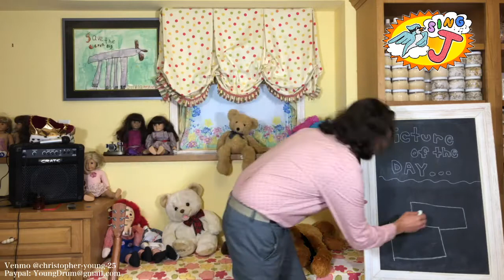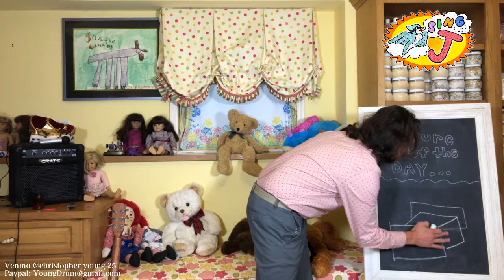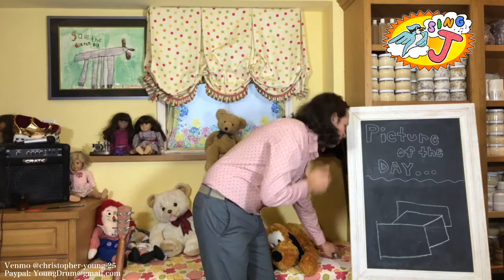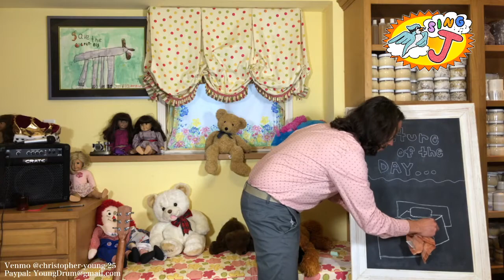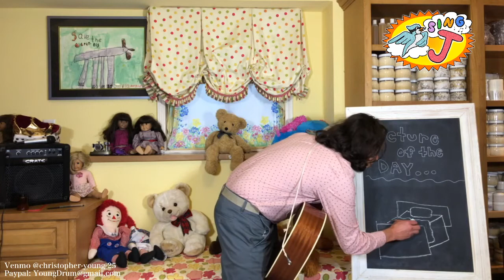Episode #5 - Home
Join Sing J. for songs and more based on the theme "Home."

Setlist:
Hello
Hello, My Name is Joe (Jo)
Swing Low, Sweet Chariot
Homemade Instruments
Sweet Home Alabama
Baby Beluga
Old Home Place